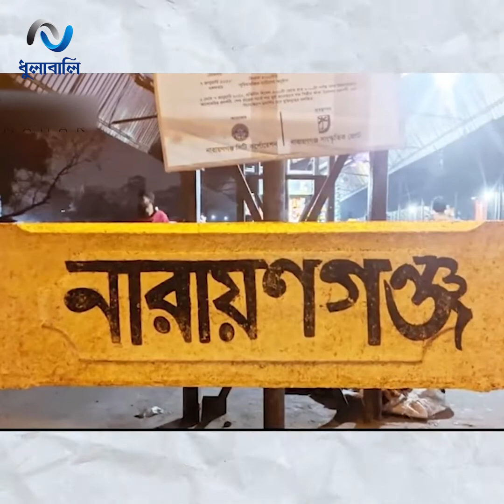শত শত বছর ধরে যেভাবে সমৃদ্ধি ধরে রেখেছে নারায়ণগঞ্জ!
মোঘল আমল থেকেই নারায়ণগঞ্জের গুরুত্ব ছিল অপরিসীম। অর্থবিত্তে অন্য জেলাগুলোর চেয়ে এগিয়ে ছিল সেটি। এখনও তাই। ব্যাপক শিল্পায়ন এই জেলাটিকে করে তুলেছে সমৃদ্ধ।